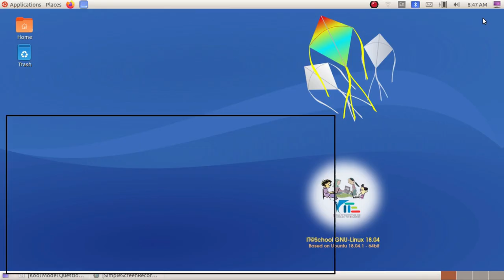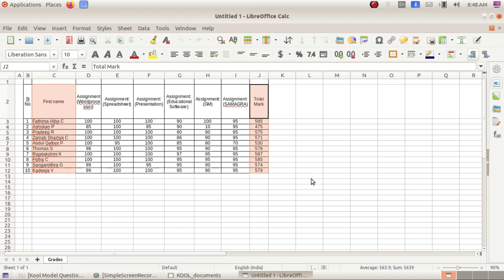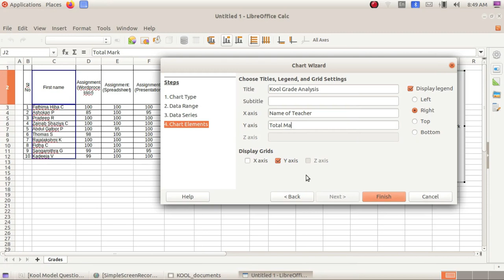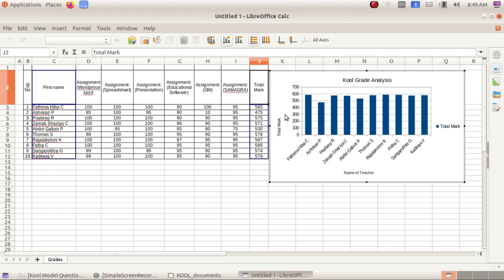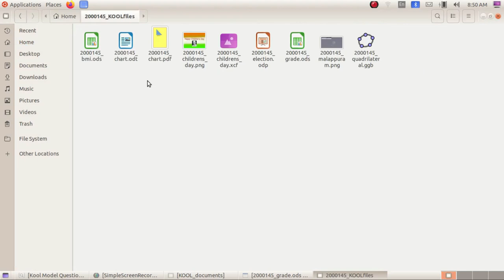Kool Exam കൂൾ പരീക്ഷ 24 Calc - 5 Chart Preparation for Kool Teachers